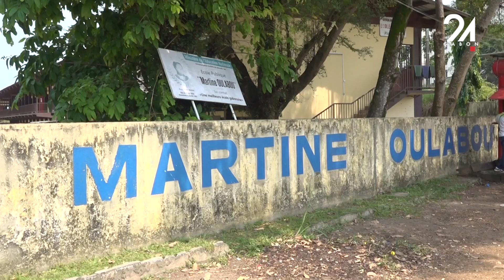GABON ÉDUCATION QUID AUTOUR DES PRÉPARATIFS DES EXAMENS DE FIN D'ANNÉE